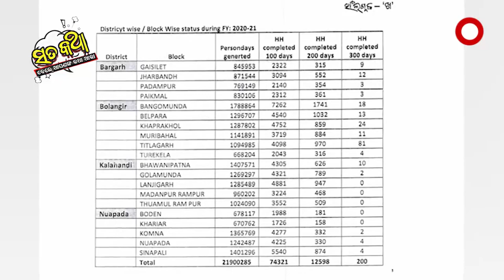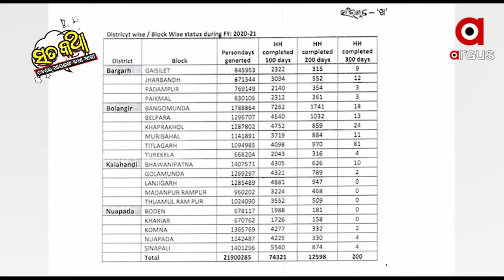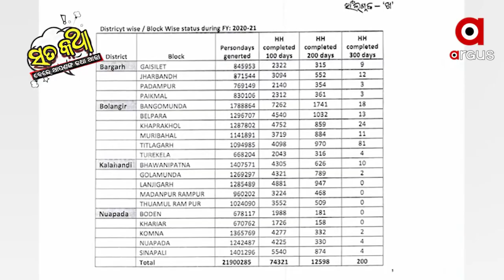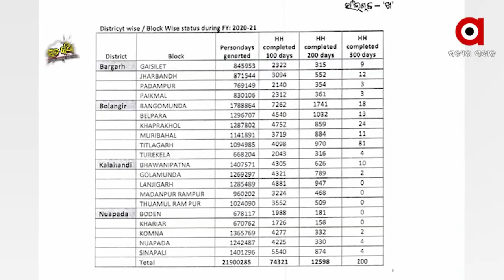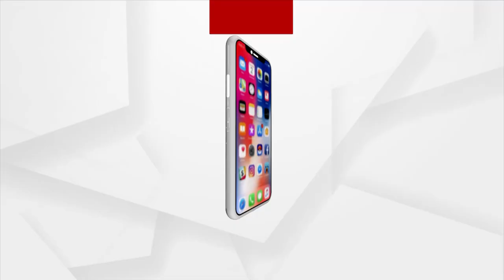Sata Katha || ମନରେଗା...ଏତ ଯା' ଅଜାଗା !